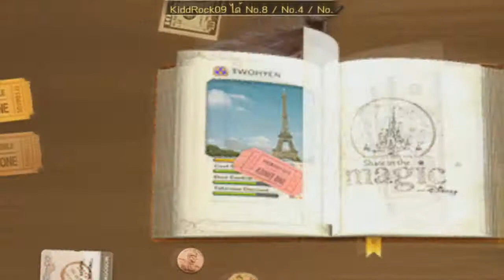LINE เกมเศรษฐี [EP.8] น้องบอกแหลงใต้ให้ฟังหีด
LINE เกมเศรษฐี [EP.8] น้องบอกแหลงใต้ให้ฟังหีด แหลงใต้ไม่ค่อยถูกผมคนภาคกลาง ฮ่าๆๆๆ กลางระหว่างชุมพรกับยะลา นะว๊ากๆๆๆ เล่นยาวไปจัดตามคำขอ !
บริจาค True ได้ที่นี่
cpu : i7 4820K  3.70 GHz
VGA : GTX770 OC 4GB
MB  : Asus P9X79
RAM : 16GB (8*2) 2400MHz
►ชื่อสตีม :: THEMR.ISEEYOU[TH]
►เลขสมาชิก:: 83526412